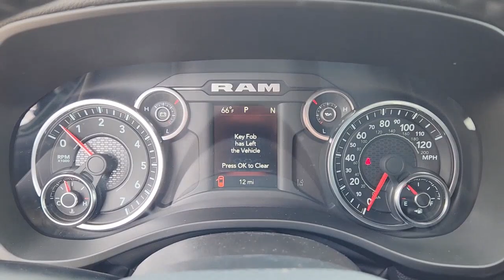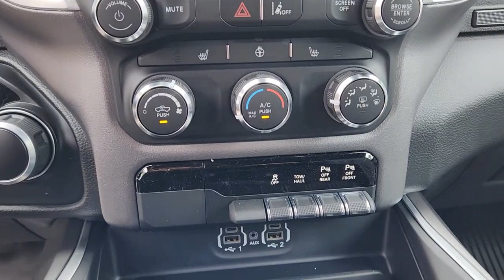2023 Ram 1500 Plano, Richardson, Garland, Dallas, Carrollton 23R0030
Diamond Black Crystal Pearlcoat New 2023 Ram 1500 Big Horn/Lone Star available in 4500 W. Plano Parkway, Plano, Texas at Huffines CDJR Plano. Servicing the Plano, Richardson, Garland, Dallas, Carrollton area.

Priced below KBB Fair Purchase Price! Diamond Black Crystal Pearlcoat Big Horn/Lone Star RWD 8-Speed Automatic HEMI 5.7L V8 Multi Displacement VVT eTorque Big Horn Level 1 Equipment Group (Black Exterior Mirrors Convex Wide-Angle Exterior Mirror Insert Exterior Mirrors w/Heating Element For Details Visit DriveUconnect.com GPS Antenna Input Heated Front Seats Integrated Center Stack Radio Radio: Uconnect 5 W w/8.4 Display Rear Window Defroster and SiriusXM Satellite Radio) Level 1 Safety Group Quick Order Package 27R Lone Star (Regional) (Lone Star Badge) 3 Rear Seat Head Restraints 3.21 Rear Axle Ratio 33 Gallon Fuel Tank 4 Way Front Headrests 48V Belt Starter Generator 4-Wheel Disc Brakes 6 Speakers 9 Amplified Speakers w/Subwoofer ABS brakes Air Conditioning Alloy wheels AM/FM radio Brake assist Bumpers: chrome Cloth Bench Seat Compass Delay-off headlights Driver door bin Dual front impact airbags Dual front side impact airbags Electronic Stability Control Emergency communication system: SiriusXM Guardian Exterior Parking Camera Rear Front anti-roll bar Front Center Armrest w/Storage Front License Plate Bracket Front reading lights Front Seat Back Map Pockets Front wheel independent suspension Fully automatic headlights Global Telematics Box Module (TBM) Heated door mirrors Illuminated entry Integrated Voice Command w/Bluetooth Leather steering wheel Low tire pressure warning Manufacturers Statement of Origin MOPAR Front & Rear Rubber Floor Mats Occupant sensing airbag Outside temperature display Overhead airbag Overhead console Panic alarm ParkSense Front/Rear Park Assist w/Stop Passenger door bin Passenger vanity mirror Power door mirrors Power steering Power windows Radio data system Radio: Uconnect 3 w/5 Display RAM Grille Badge - Chrome Rear 60/40 Folding Seat Rear anti-roll bar Rear seat center armrest Rear step bumper Remote keyless entry Speed control Split folding rear seat Steering wheel mounted audio controls Tachometer Telescoping steering wheel Tilt steering wheel Traction control Trip computer Variably intermittent wipers Voltmeter Wheels: 18 x 8 Cast-Aluminum Painted and Wheels: 20 x 9 Aluminum Chrome Clad (WRK)brbrbrHuffines has been satisfying customers & forming lifetime friendships in the Greater Dallas area since 1924. Price includes: $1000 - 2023 Ram Bonus Cash 23CPA. Exp. 04/03/2023 $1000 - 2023 Ram Southwest BC Bonus Cash SWCPA. Exp. 04/03/2023 $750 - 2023 RAM Southwest BC Truck Month Retail Bonus Cash SWCPG. Exp. 04/03/2023